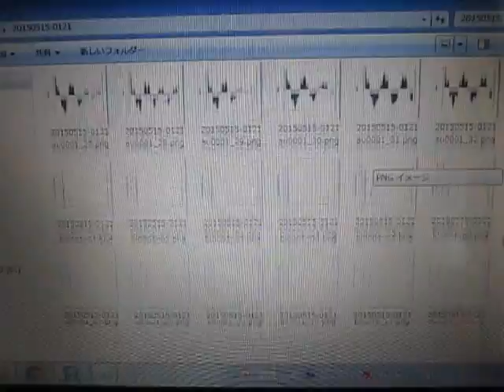超音波データの統計処理（時系列データ・自己回帰モデル）